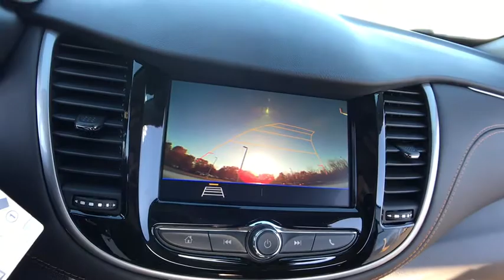2021 Chevrolet Trax Lake Orion, Rochester, Oxford, Auburn Hills, Clarkston, MI 339421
Summit White New 2021 Chevrolet Trax available in Lake Orion, Michigan at Wally Edgar Chevrolet. Servicing the Rochester, Oxford, Auburn Hills, Clarkston, MI area.

All-Wheel Drive Chassis Deep-Tinted Rear Glass Windows & Liftgate Electronic Automatic Cruise Control Preferred Equipment Group 1LS Tint & Cruise Package.brbrAWD ECOTEC 1.4L I4 SMPI DOHC Turbocharged VVT 6-Speed Automatic 24/29 City/Highway MPGbrbrbr***GM vehicles will reflect Employee Pricing less current factory incentives. Special offers and incentives may apply based on eligibility. Pictures may not reflect actual vehicle. Posted miles may vary. Some options listed may be inaccurate due to VIN decoders. Some vehicles may have added accessories. See Dealer for details.*** Price includes: $1750 - Chevrolet Consumer Cash Program. Exp. 11/30/2020 $500 - Chevrolet Change of Address Targeted Private Offer Program. Exp. 01/04/2021 $500 - Chevrolet Cyber Event Targeted Private Offer . Exp. 11/30/2020 $500 - GM Targeted Purchase Private Offer. Exp. 04/30/2021